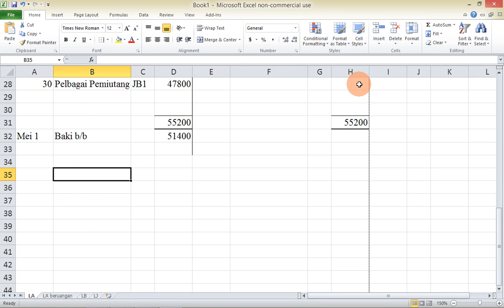Tugasan Projek Tingkatan 5 SPM 2014 Video 07 - Tambahan Untuk Catatan Lejar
Sila layari untuk melihat lebih banyak demo.

Video ini merupakan kesinambungan daripada video sebelum ini.